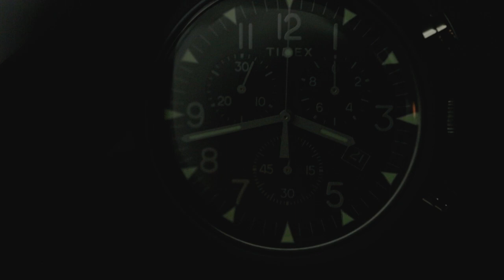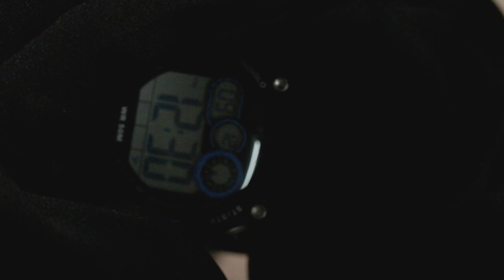Unboxing Jam Tangan Timex BEST SELLER ❗❗❗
Timex® adalah brand Amerika yang ikonik dan memiliki sejarah yang panjang, dikenal untuk desainnya yang abadi. Didirikan pada tahun 1854, Timex® telah membangun tradisi menciptakan produk dengan kualitas terbaik, jam tangan inovatif yang sesuai untuk semua kebutuhkan pengguna jam tangan. Pada video kali ini MACHTWATCH akan melakukan UNBOXING dan REVIEW jam tangan TIMEX BEST SELLER bulan ini, apa saja dan bagaimana spesifikasinya? Ikuti terus video kali ini !